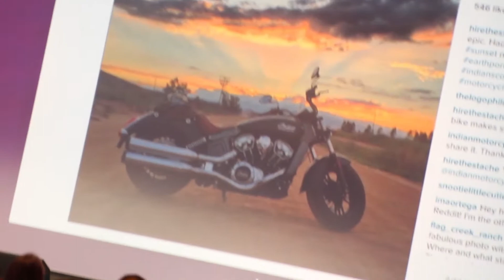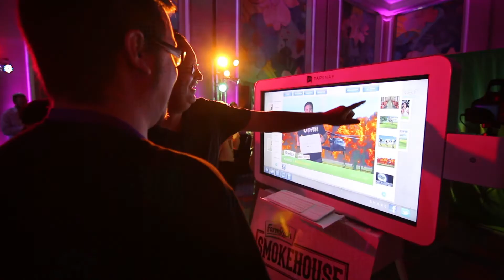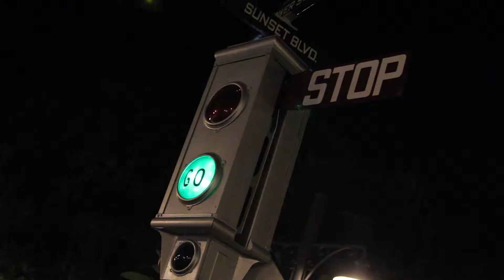IZEAFEST 2015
Walt Disney World ® Resort, Florida

IZEAFest is a 3-day interactive event designed to educate, inform and connect social media enthusiasts. Meet the world’s top Brands and Creators in a collaborative, fun and open setting. Learn how to grow your traffic, build your brand, monetize your fame, and share your story.